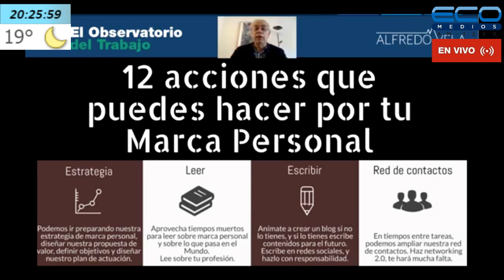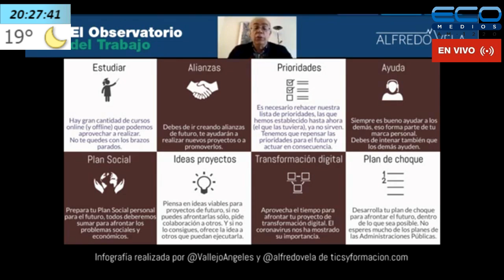EL OBSERVATORIO DEL TRABAJO con Juan Domingo Palermo 19/11/2020